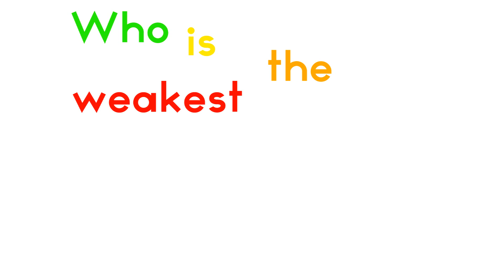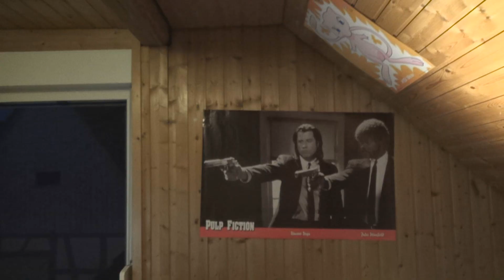WHO IS THE WEAKEST DOTA HERO .... LORE-WISE?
To everybody saying "you are wrong, Nyx is not the weakest!"

You are probably right. Especially after reading about how Abaddon wears a Nyx skull as a helmet, I agree that he ain't the least powerful.

But let me just say something else. To me this video ain't about the final answer but instead much more about everything that leads up to it. I mostly intended to tell the stories of a whole chunk of heroes and even while writing the video I didn't care as much about who is the "weakest".
I also just thought it would make for a great joke. Nyx Assassin, one of the most annoying bastards in the game, powerless as a bug? I thought that to be completely hilarious, so I tried to make it work. And if the info is as scarce as it is with the lore of Dota, it really ain't difficult to make anything work.

So yeah. I agree with your statement. But to me it really isn't what the video is about and I think you can enjoy it even if you don't agree with the final answer. Just kinda wanted to get this out here.